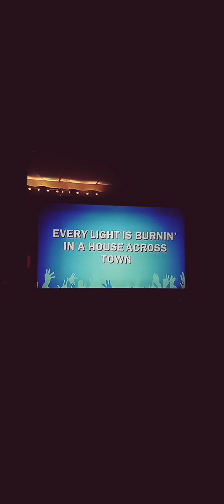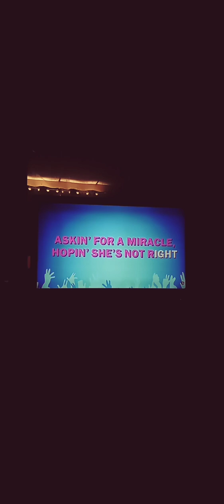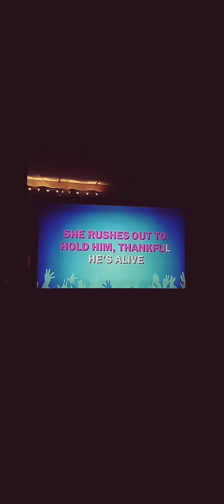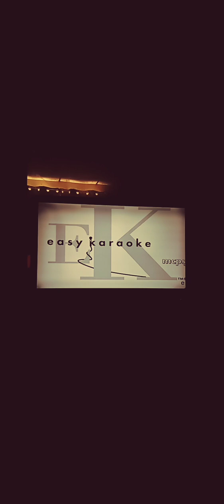The Thunder Rolls